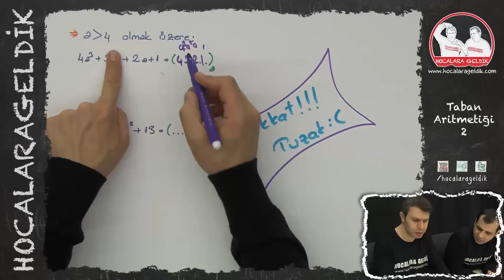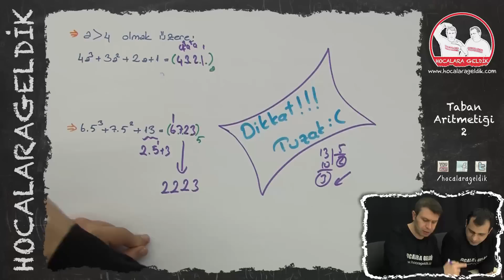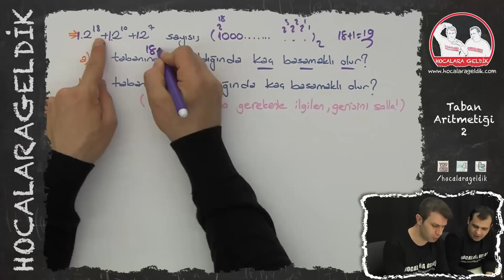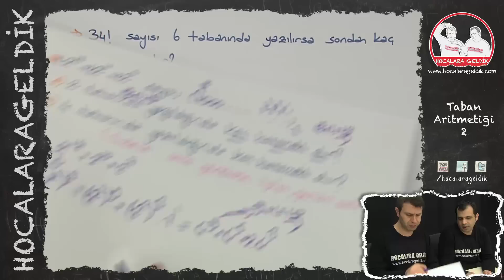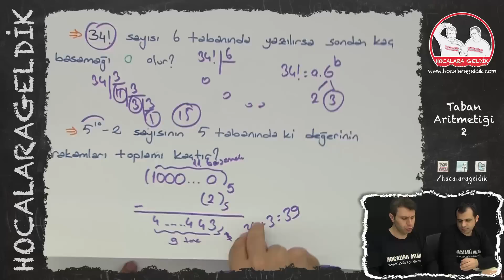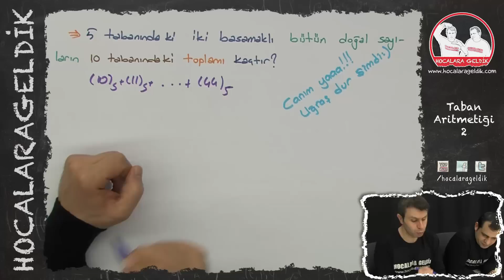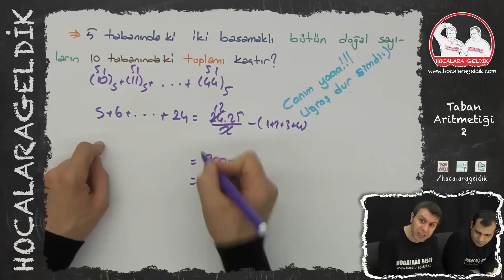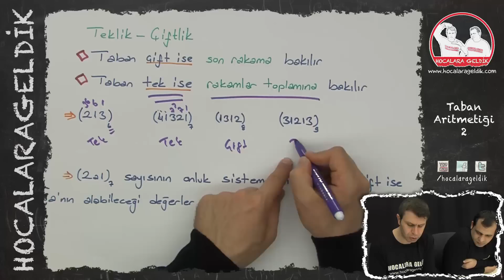Taban Aritmetiği -2 | Matematik | Hocalara Geldik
Makinelerle aranızdaki iletişimi taban aritmetiği sayesinde sağladığımızı biliyor musunuz? Her şey 1 ve 0'lardan ortaya çıkmış ve bilgisayarlar gelişmiş. Makinelerin bu dili matematiğin ayrı bir konusu olarak karşımıza çıkıyor. Buyurun Hocalara gelin...